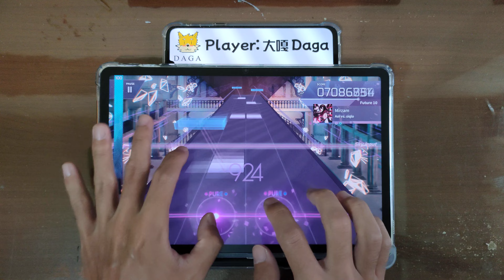[Arcaea EP 196] Mirzam🟣FTR 💯PM!!!【大嘎 Daga】